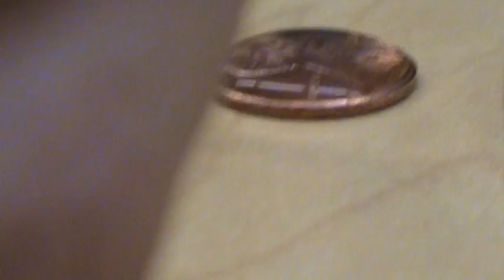Surface tension of vinegar